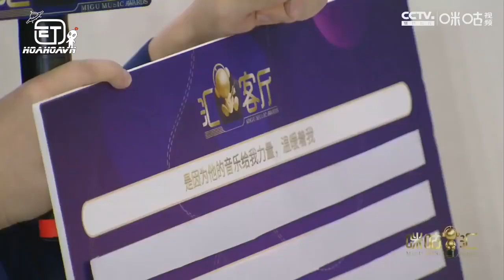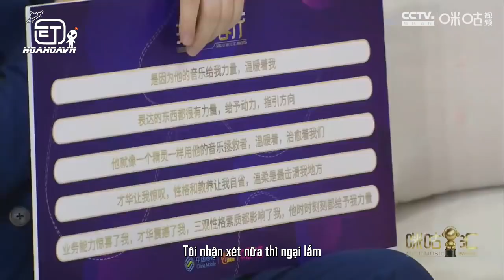[HoaHoaVN][Vietsub]14.12.2019 - Hoa Thần Vũ x Phỏng Vấn MiGu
🎄 Hoa Thần Vũ nói tình thoại quê mùa đúng như tâm nguyện của Hỏa bằng giọng siêu siêu siêu cưng yêu và nũng nịu ~~ Nghe phát chán luôn =)))
"Em biết bơi không
Vậy chúng ta sao có thể rơi vào dòng sông tình yêu được đây?"

🎄 Một chút chia sẻ về những bài hát mới và concert năm sau:
- "Viện người điên" dự tính phát hành vào tháng sau.
- Concert 30 tuổi siêu lợi hại Hoa Thần Vũ 2020 dự tính tổ mùa xuân nơi phương Bắc.

🎄 Hoa Thần Vũ bình thường tự luyến level max nhưng đọc lời khen của các bạn Hỏa dành cho mình thì cũng biết ngại cơ: "Sao tui lại phải mở mấy câu toàn khen mình thế này. Hahahaahah
 =)))) Hơn nữa còn TỰ MÌNH ĐỌC lời khen về mình."

🎄 Hoa Hoa hồng phấn bé xinh cưng yêu lọt thỏm trên chiếc ghế ~~

Bản dịch và vietsub được thực hiện bởi subteam của HoaHoa VN - Hoa Thần Vũ VNFC 华晨宇全球歌迷会越南分会. Vui lòng chia sẻ trực tiếp bài viết gốc, nghiêm cấm tự ý sao chép và reupload dưới mọi hình thức! Cảm ơn sự hợp tác của các bạn!